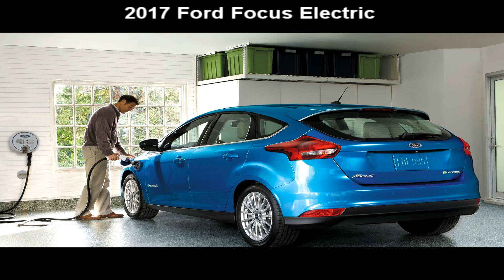Ford Focus Electric 2017 gets gaudy green paint job for St. Patrick's Day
In celebration of Saint Patrick’s Day and in line with Pantone’s 2017 Color of the Year, Greenery, Ford introduces its new Outrageous Green Metallic tinted color for the 2018 Focus Electric.

For Ford’s color and materials design team, inspiration is everywhere. Thinking about the visual and tactile elements that will help define future vehicles, Barb Whalen, Ford color and materials design manager, and her team tap into everyday experiences to predict future trends to deliver a vibrant and diverse pallet for customers.

“Designers are encouraged to experience a feeling, bring it to the team, then collectively brainstorm ways to bring it to life through a paint color or material for Ford vehicles,” says Whalen. “Outrageous Green Metallic is a unique shade, symbolizing modern renewal and a reconnection with nature, then finished with a special tinted clear coat to give the color depth and vibrancy.”

Challenged to think about the “why,” the Ford color and materials team works to answer why a particular color is important, why now, and why this color as opposed to another. Many colors seen today were inspired from beautiful places in nature, with trends often predicted two to three years into the future,

These trends can be influenced by everything from changing lifestyles, psychological and societal emotions, to consumer hobbies and passionate interests. Unusual sports gear, ropes, anodized finishes, plastics gear and accent fabrics provide inspiration for Ford vehicle exteriors and interiors. The social and political environment and conversations about material ethics (biomaterials) also influence forecasting trends and help to predict the color and material choices Ford makes for tomorrow.

Ford has a legacy of “going green” with its paint colors, offering Highland Green, Squeeze Green, Ultimate Green, Gotta Have It Green and now Outrageous Green Metallic.

ES_At The End Of It - Jan Chmelar